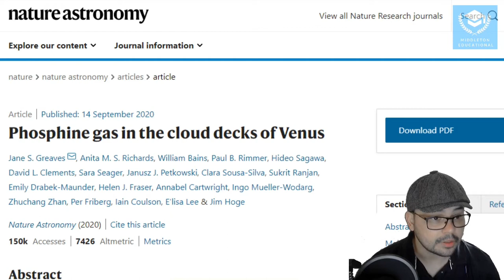Welcome to our Channel (New Trailer for 2021)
Hi, welcome to our new channel. We are Leigh and Xavier from Middleton Educational and we're passionate about education. Our videos are intended to supplement our classes.